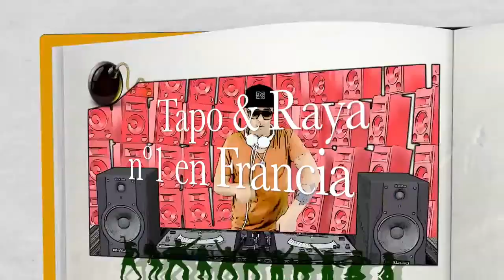Promo 1º Aniversario Univerland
Aquí os dejamos la promo del gran evento del 10 de Octubre 2014 en una de las mejores salas de la isla, Titos Palma.

1 año de Univerland en Mallorca, 14.000 personas han bailado en alguno de nuestros eventos...
¡Sois grandes!